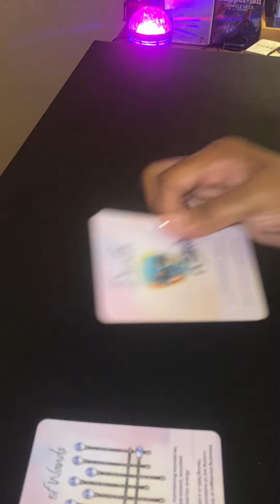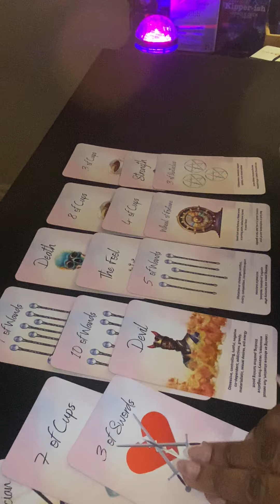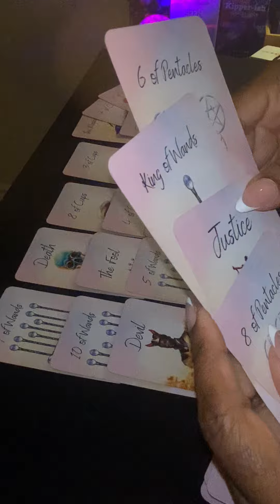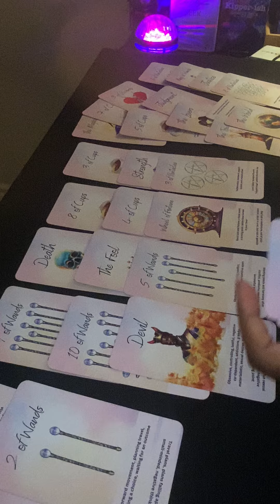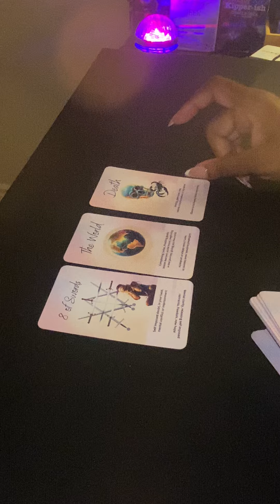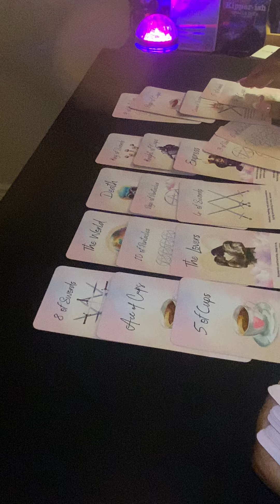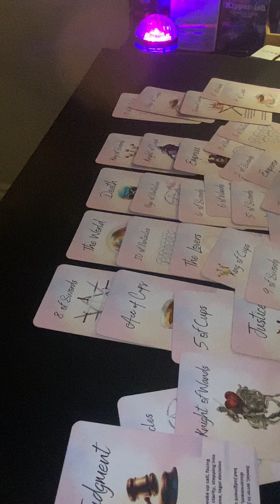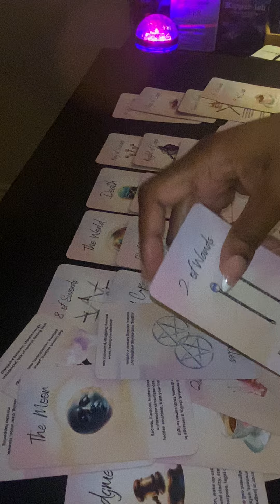EARTH SIGNS - Your End of October Reading…Y’all done ✂️EVERYBODY OFF that played in y’all’s face! 😲😭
New Oracle Deck: The Karmic Review on Etsy

PERSONAL READINGS ARE NOW CLOSED UNTIL JANUARY 2025